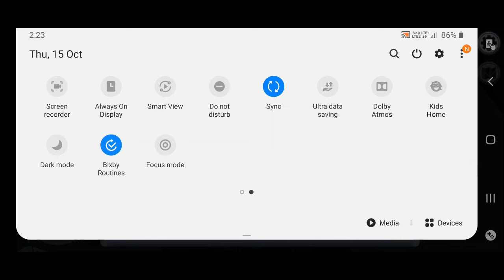NAVYA AND DEV AS IMPOSTER / BUT WE LOSE / AMONG US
HEY GUYS SO SO SO SORRY FOR THE NO SOUND OF MINE
HEY GUYS I WAS JUST PLAYING AMONG US AND IT WAS MY FIRST TIME THAT I WAS PLAYING WITH MIC SET UP BUT IT WAS A REGULAR MIC . THE BATTERY OF THE THE BEST MIC I HAVE WAS NOT FULL . SO I THOUGHT THAT THERE WAS SOOO TRIBBLE SOUND OF MINE IN THE VIDEO AND THEN I THOUGHT I SHOULD KEEP IT SIMPLE VIDEO WITH MUSIC BEHIND .
BTW THIS MAP WAS A LITTLE BIT CONFUSING BUT I ALSO LIKE THIS MAP MORE THAN THE OLD ONE . WE ALL WILL BE PLAYING THE MATCHES OF AMONG US IN THIS MAP CALLED AS POLUS .
MY FAV. MAP IN AMONG US IS POLUS BUT . JUST LIKE ERANGLE IN PUBG THE OLD MAP "THE SKELD " IS THE LOVE OF EVERY BODY .